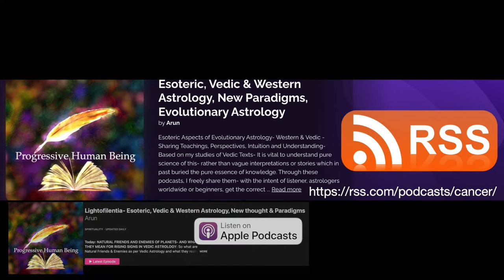The Rebel vs the Authority: Unveiling the Dual Faces of Saturn Vedic Astrology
Proposing a new model of human being that emphasizes compassion, love, understanding, balance, beauty, and knowledge can have transformative advantages for individuals, communities, and society as a whole. Here are the key benefits of adopting such a model:

Enhanced Personal Well-Being:

Compassion and Love: Encouraging individuals to cultivate compassion and love can lead to greater emotional well-being, reduced stress, and improved mental health. Acts of kindness and love release positive hormones like oxytocin, fostering feelings of happiness and fulfillment.
Balance: Striving for balance in life—between work and rest, personal and professional pursuits—can promote overall health, prevent burnout, and enhance the quality of life.
Improved Relationships:

Understanding: A model that values understanding can improve communication and empathy in relationships. This can lead to deeper, more meaningful connections, reduced conflicts, and enhanced cooperation among individuals.
Compassion and Love: These values foster supportive and nurturing environments, whether in families, workplaces, or communities, leading to stronger bonds and a greater sense of belonging.
Social Harmony and Inclusivity:

Compassion and Understanding: Emphasizing these values can reduce prejudice, discrimination, and social divides. It encourages people to see others' perspectives and backgrounds, fostering a more inclusive and harmonious society.
Balance and Knowledge: Promoting balance and knowledge helps address social inequalities and provides everyone with opportunities to thrive, regardless of their background.
Creative and Intellectual Growth:

Beauty and Knowledge: Valuing beauty can inspire creativity and innovation, while a commitment to knowledge promotes intellectual curiosity and lifelong learning. Together, these values drive cultural and scientific advancements, enriching human experience.
Balance: Maintaining a balanced approach ensures that intellectual and creative pursuits are sustainable and that individuals do not neglect other aspects of their well-being.
Environmental Stewardship:

Compassion and Balance: A model based on these values encourages sustainable living and respect for the environment. Individuals are more likely to engage in behaviors that protect natural resources and promote ecological balance.
Understanding and Knowledge: These values foster an awareness of the interconnectedness of all life and the impact of human actions on the planet, leading to more responsible environmental stewardship.
Economic and Organizational Benefits:

Understanding and Knowledge: Organizations that promote these values can enhance teamwork, innovation, and productivity. Employees who feel valued and understood are more motivated and engaged.
Compassion and Balance: A workplace culture that prioritizes these values can reduce stress, improve employee satisfaction, and lower turnover rates, leading to a more stable and effective organization.
Spiritual and Ethical Development:

Compassion, Love, and Beauty: These values contribute to the spiritual growth of individuals, fostering a sense of purpose, inner peace, and connection to something greater than oneself.
Understanding and Knowledge: Emphasizing these values supports ethical decision-making and integrity, promoting moral development and ethical leadership.
Resilience and Adaptability:

Balance and Knowledge: Encouraging balance helps individuals manage change and adversity more effectively. Knowledge equips them with the tools to adapt to new circumstances and challenges.
Compassion and Understanding: These values build resilience by fostering supportive communities that can come together in times of crisis, providing emotional and practical support.
In summary, proposing a new model of human being that centers on compassion, love, understanding, balance, beauty, and knowledge can lead to profound improvements in individual well-being, relationships, social harmony, creative and intellectual growth, environmental sustainability, economic and organizational health, spiritual and ethical development, and resilience. This holistic approach can create a more enlightened, peaceful, and thriving society.